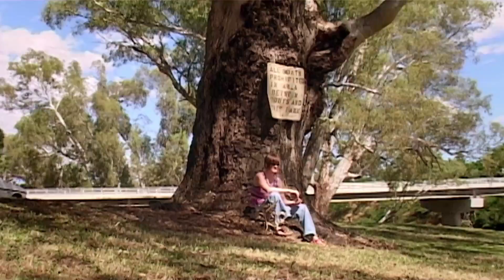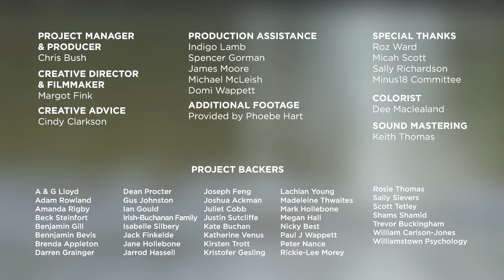Phoebe's Story - All Of Us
Phoebe is an award winning young filmmaker from Brisbane. She loves spending me with her family and friends, playing ultimate frisbee, Bollywood dancing and gardening.

Phoebe is intersex and has androgen insensitivity syndrome (AIS). This means that, even though Phoebe identifies as a woman, she has XY chromosomes and her body does not respond to hormones in the same way that most girls’ bodies do.

'All of Us' is a ground-breaking educational resource created by Minus18 and Safe Schools Coalition Australia which will allow teachers in classrooms across Australia to discuss and support gender diversity and sexual diversity. The program has been developed to have a real impact on student attitudes towards lesbian, gay, bisexual, transgender and intersex people and to encourage whole school change that affirms and supports the right of all students, staff and families feel safe while at school.

Creative Director and Filmmaker - Margot Fink
Executive Producer - Chris Bush

Minus18 is Australia's largest youth-led organisation for same-sex attracted and gender diverse young people. This is where we belong.